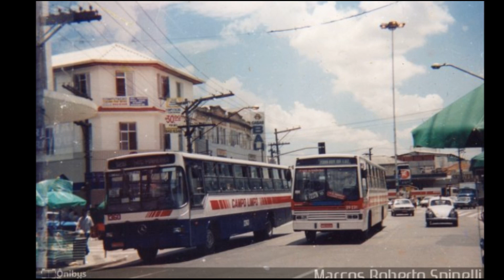História da Extinta Viação Campo Limpo